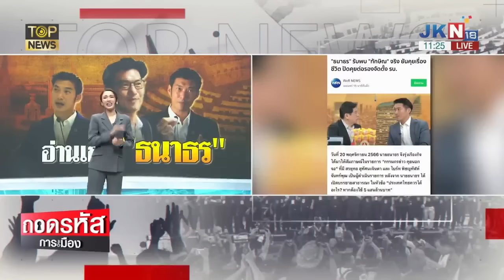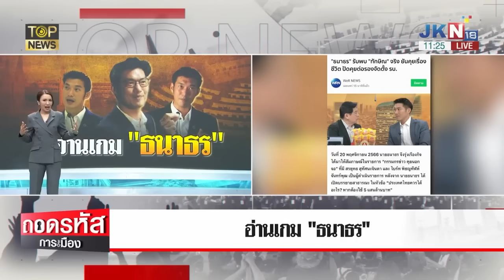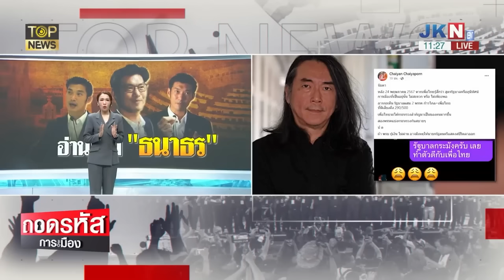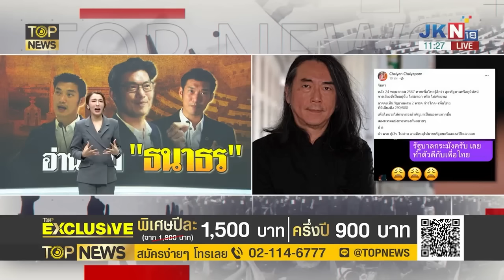ทันเกม"ธนาธร"รอเสียบตั้งรบ.หลัง"สว."หมดอำนาจพรรคร่วมวงแตกมิน่าไม่ด่า"ทักษิณ"สักแอะ | TOP HIGHLIGHT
ทันเกม"ธนาธร"รอเสียบตั้งรบ.หลัง"สว."หมดอำนาจพรรคร่วมวงแตกมิน่าไม่ด่า"ทักษิณ"สักแอะ